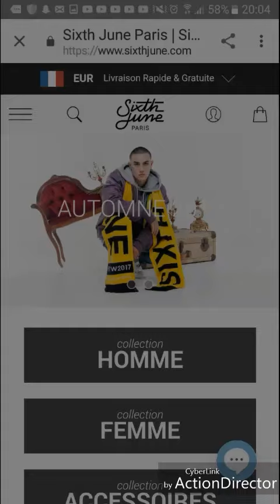Hamed Meite 7 - Casting Egerie For Sixth June homme